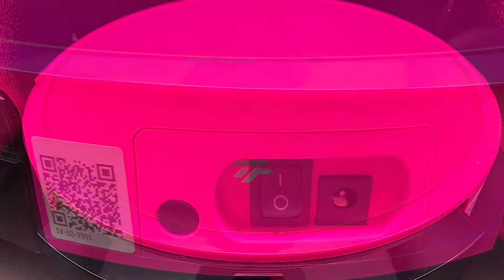Tecbot Robot Vacuum Cleaner Pink Unboxing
Powerful and Useful Robot Vacuum by Tecbot, Make Cleaning Easier.